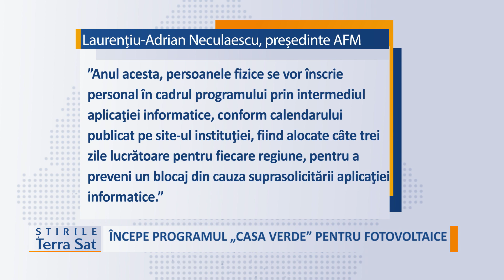ÎNCEPE PROGRAMUL „CASA VERDE” PENTRU FOTOVOLTAICE